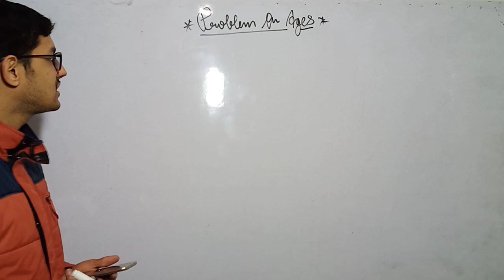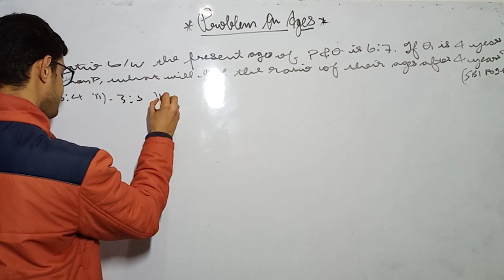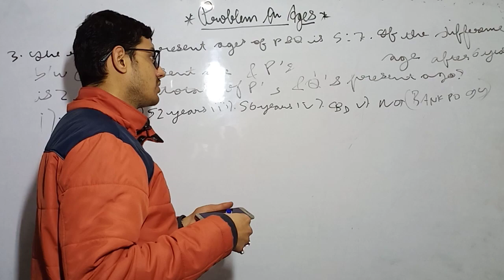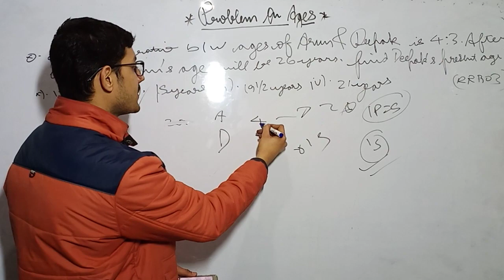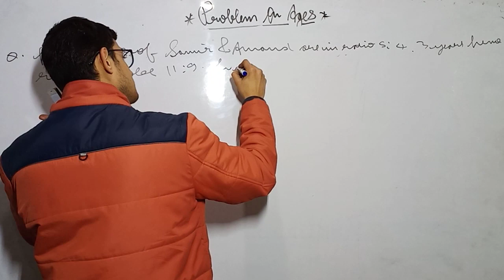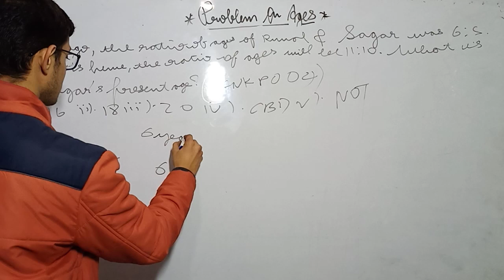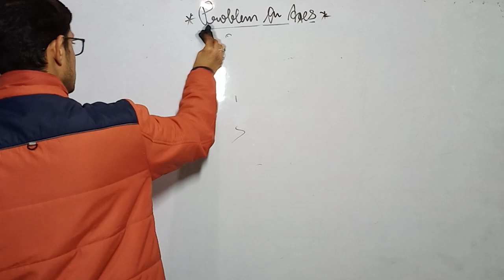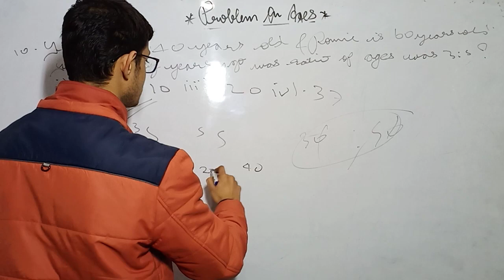Ratio (Competitive Math's) PART - 5 , Most Important Question # BHU# JNU # DU # AU